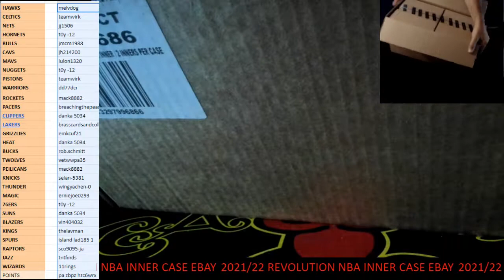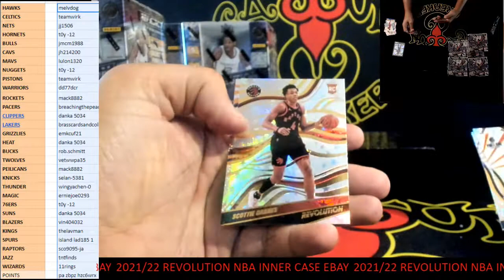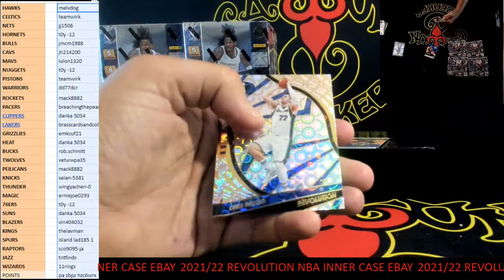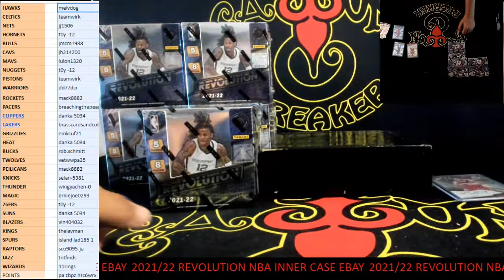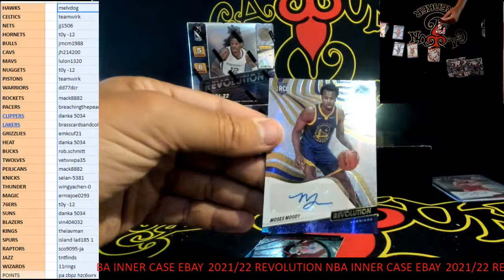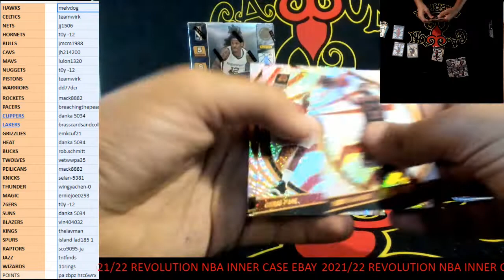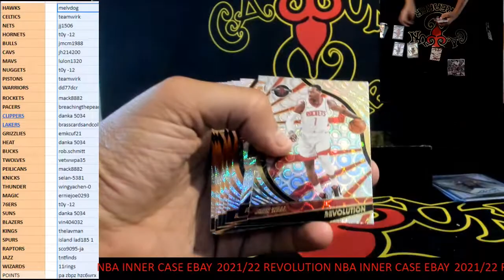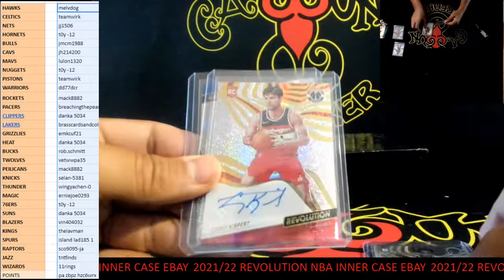CAJUNBREAKER 2021/22 REVOLUTION NBA INNER CASE #9 (EBAY) 5-20-2022